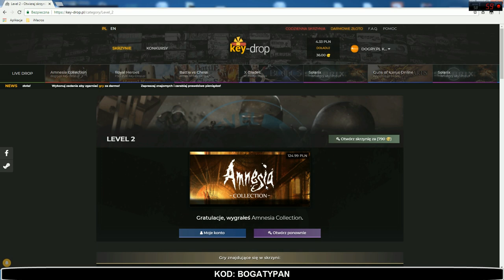#2 Key-drop.pl | Otwieramy skrzynię LEVEL 2 | 90 - 129 PLN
Wbij na filmik, w którym pokazuje działanie sposobu na dogry.pl Dzięki temu zyskasz darmowego bota do strony bananki.pl

Bota wysyłam za wypłacenie losowej rzeczy na dogry.pl (najtańsza 599 punktów - Losowy klucz premium na platformę steam

Cel grupy:

- Wspólna wymiana reflinków i sposobów zarabiana

- Szybki kontakt ze mną

Tagi: Jak zdobyc paysafecard, jak zdobyc darmowego paysafecard, psc za free, psc za sms, psc generator, psc generator 2016, psc za free 2016, psc generator pl, paysafecard za free, paysafecard za sms, paysafecard sms, jak doladowac resztki psc na steam, jak zdobyc psc za free, doładowanie na steam psc, doładowanie psc na steam, paysafecard steam, free doładowanie steam psc, kod paysafecard, jak zdobyc 5 euro na steam, jak zdobyc 10 euro na steam, 25 euro, darmowe paysafecard, darmowe doładowanie, doładowanie za darmo na steam paysafecard, Doładowanie PSC na steam, Resztki PSC, Doładowanie na steam PSC, doładowanie za darmo na STEAM PSC, free doładowanie STEAM PSC ad PSC za darmo dogry.pl hax cheat zarabianie pieniędzy bananki.pl gamehag.pl Jak zdobyć za darmo doładowanie paysafecard 2016 Darmowe doładowanie na steam paysafecard 2016 jak otrzymać euro na steam darmowe euro steam izaklive resztki psc darmowe paysafecard resztki psc za darmo resztki paysafecard za darmo darmowe paysafecard darmowe skiny do cs go cs go darmowe skiny 2016 jak mieć wszystkie skiny do cs go za darmo wszystkie skiny za darmo skiny do cs go za darmo 100% 100% darmowe skiny do cs go darmowe skiny do cs go 2016 100% darmowe skiny do cs go za darmo darmowe doładowanie na steam jak mieć wszystkie skiny do cs go darmowe skiny cs go darmowe skiny jak mieć wszystkie skiny cs go cs go skiny do csgodouble csgodouble skiny za free ruletka cs go darmowe skiny Jak zdobyć za darmo doładowanie Darmowe doładowanie na steam doładowanie za darmo na steam portfel steam doładuj za darmo Steam doładowanie za darmo darmowe Paysafecard na steam Doładowanie PSC na steam Resztki PSC Doładowanie na steam doładowanie za darmo na STEAM free doładowanie STEAM jak kupic paysafecard przez internet, Jak zdobyć za darmo doładowanie paysafecard 2017 Darmowe doładowanie na steam paysafecard 2017 doładowanie za darmo na steam paysafecard portfel steam doładuj za darmo paysafecard Steam doładowanie za darmo paysafecard darmowe Paysafecard na steam paysafecard Doładowanie PSC na steam paysafecard Resztki paysafecard KONKURS PSC darmowe klucze paysafecard darmowe kody do paysafecard darmowe kody do paysafecard 2016 darmowe kody na paysafecard darmowe kody paysafecard darmowe kody paysafecard 5 euro darmowe paysafecard kody 2017 darmowe paysafecard kody 2017 darmowe paysafecard steam darmowe paysafecard xbox Steam doładowanie za darmo Jak zdobyć za darmo doładowanie PSC Darmowe doładowanie na steam PSC doładowanie za darmo na steam PSC